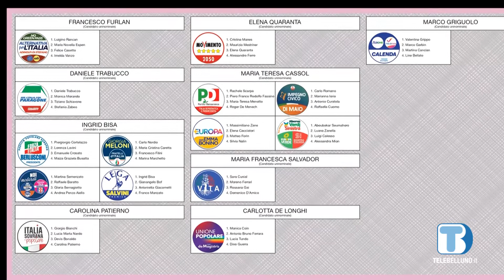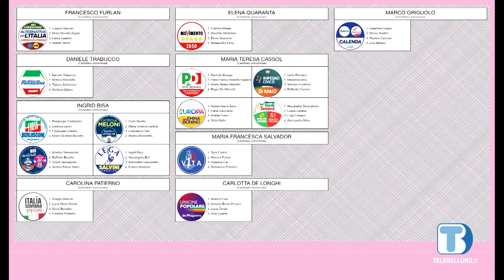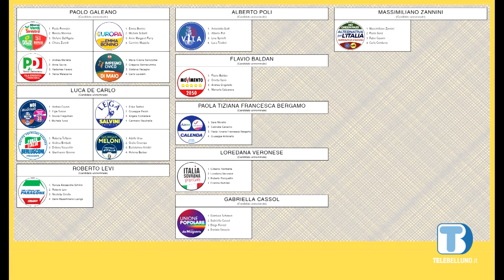Domenica il voto per le elezioni politiche: ecco come funzionano uninominale e plurinominale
I collegi di riferimento per i due sistemi hanno confini diversi